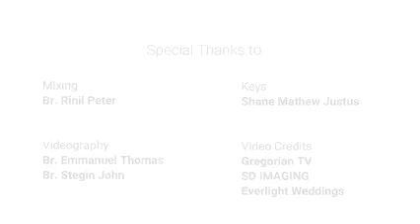Malankara (Indian) Orthodox Syrian Church - Swagathu ho He Dhanya pitha (Hindi)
Malankara Sabha /Malankara Orthodox Syrian Church /Swagatha ho He Dhanya pitha /,Swagathame sobhitha Moran/ Aradhanageethanghal /Holy Qurbana